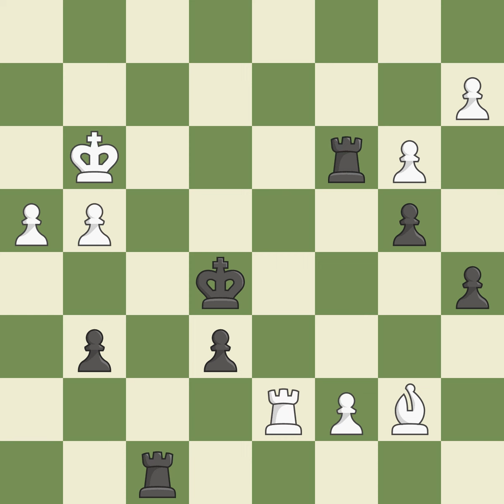King's Indian Defense: Averbakh Modern DefenseEvent: SS Manhem GM Site:Gothenburg SWE Date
King's Indian Defense: Averbakh Modern DefenseEvent: SS Manhem GM Site:Gothenburg SWE Date:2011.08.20 Round:8 White:Hammer J. Black:Bejtovic J. Result1/2-1/2 ECOE73 WhiteElo:2610 BlackElo:2415 PlyCount90 EventDate:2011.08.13 EventRound:s9 EventCountrySWE EventCategory10 SourceMark Crowther SourceDate:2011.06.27